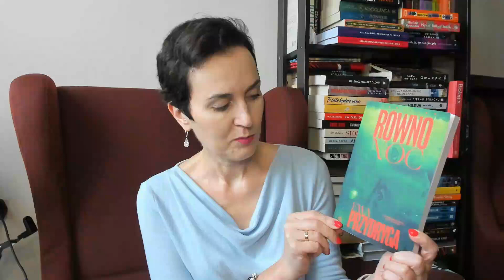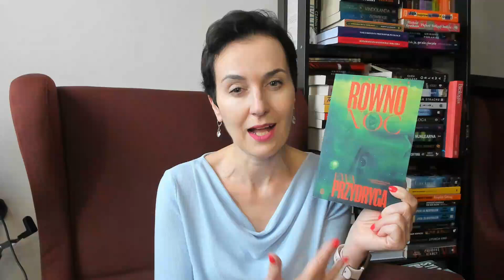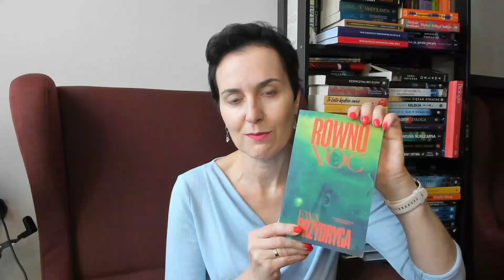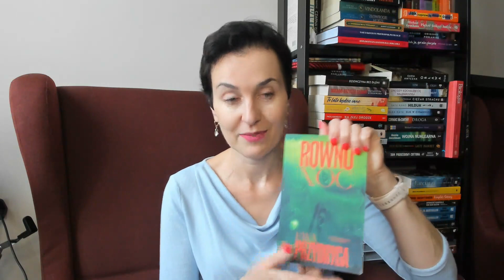3 Premiery książkowe z wątkami psychologicznymi- POLECAM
Zapraszam Was na  recenzję 3 bardzo dobrych nowości książkowych z wątkami psychologicznymi- idealne do autoterapii i poznania ciekawych zagadnień psychologicznych.

00:00 Johnny Panika i Biblia Snów oraz inne opowiadania Sylvia Plath
08:40 Równonoc Ewa Przydryga
12:35 Nie zaznasz spokoju Małgorzata Łatka

Miłego oglądania.

Napiszcie w komentarzach, jakie filmiki Was interesują.